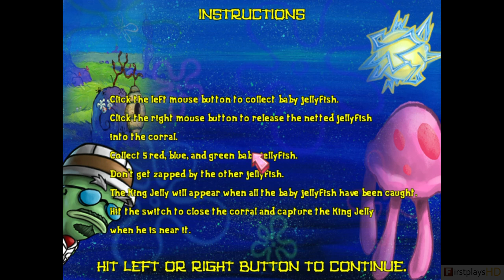SpongeBob SquarePants: Lights, Camera, Pants! - PC Gameplay HD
SpongeBob SquarePants: Lights, Camera, Pants! is a party video game based on the TV series SpongeBob SquarePants. It was released in October 2005 for the Xbox, PlayStation 2, GameCube, Game Boy Advance, and the PC. It was released for the Nintendo DS in Korea in 2007, but its North American release was cancelled. The game is based on the Mario Party series of video games, and it is the first SpongeBob SquarePants title to feature multiplayer mini-games.

░▒▓ PC Hardware ▓▒░

CPU: Intel Core i7 3770K @ 4.20 Ghz
RAM: 8 GB
GPU: ASUS GTX760-DC2OC-2GD5
OS:  Windows 7 64bit

░▒▓ Recording HW ▓▒░